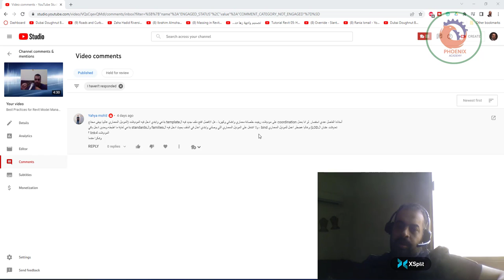لو انا بعمل coordination على موديلات ريفيت خلصانة معماري وانشائي وكهربا هل الافضل افتح ملف جديد في